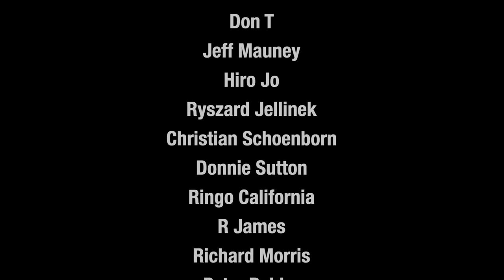28 Days Later (SHRED VERSION) || Sophie Lloyd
In this video I cover 28 Days Later Theme – Stay healthy, follow precautions, support others and be productive ❤️   Hope you guys enjoyed!!

I endorse:

KIESEL GUITARS
ERNIE BALL